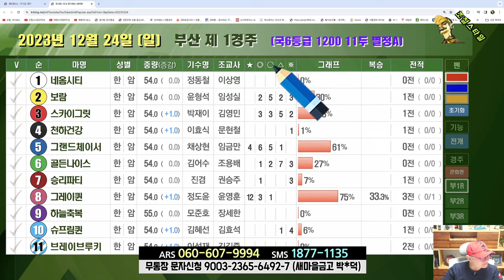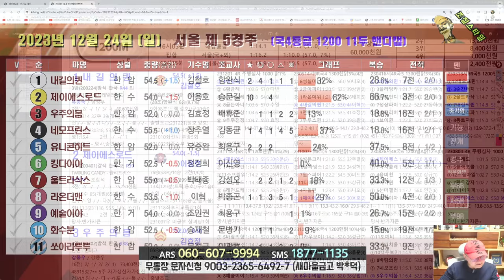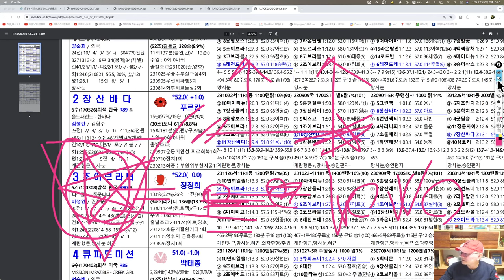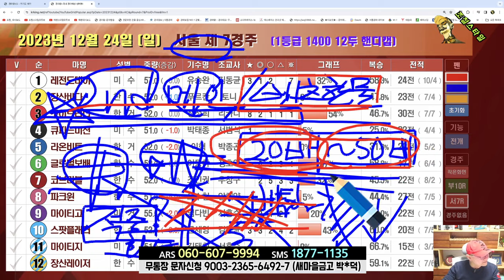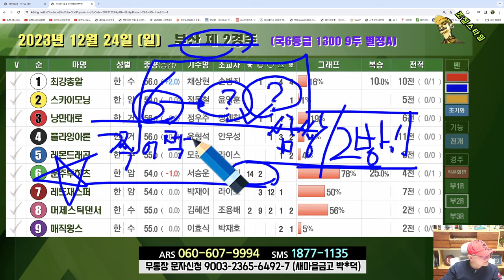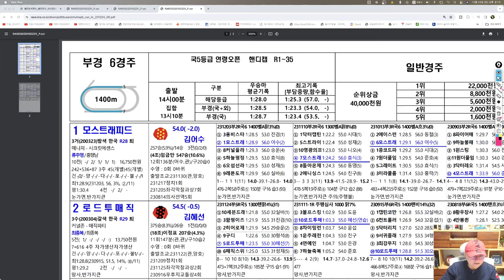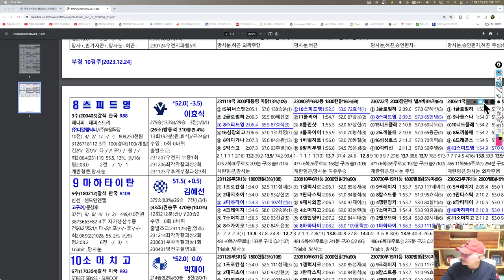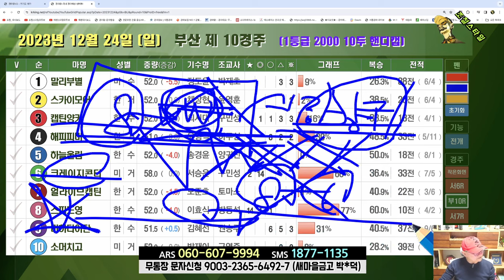[경마] 조철스타일 경마/ [12/24/일요] 실전베팅 / 징검다리 UCC